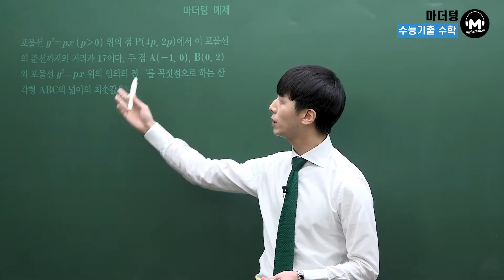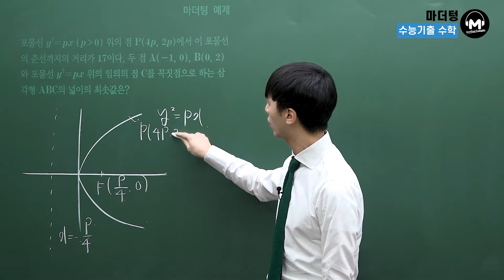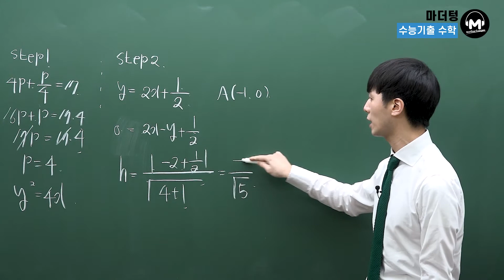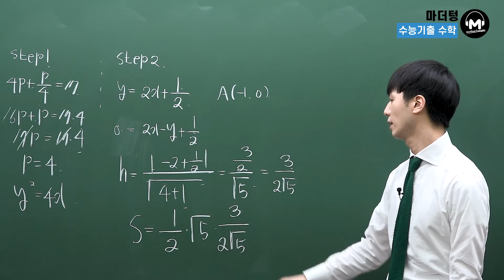[마더텅] [기하] 1-2단원 028번 (해설 : 손광현 선생님)